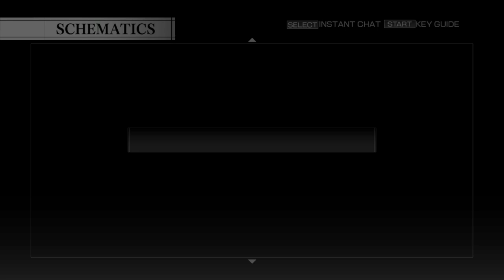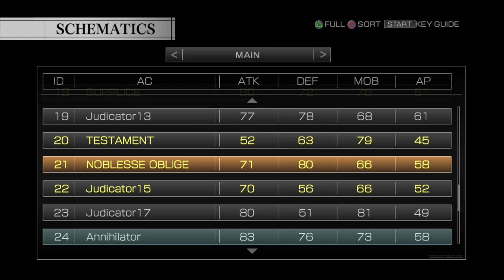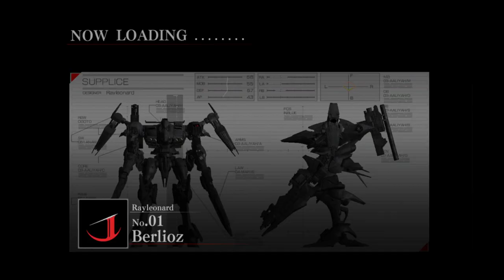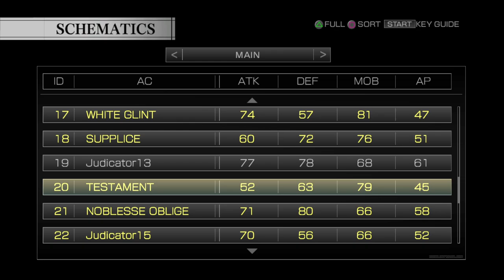PCAC4 Stryker vs Tooz (Skrimiruh) | August 3rd, 2024